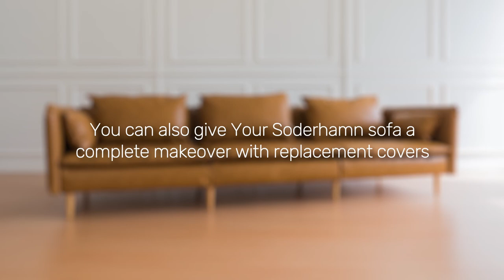IKEA Söderhamn Sofa Review | Should You Buy This Couch?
To sum it up, we think the Soderhamn is simply Sexy + Affordable + Comfy + very Modern looking. Possibly one of the nicest sofa collections from IKEA.

Comfort Works is a small business trying to save the world's old and tired sofas by creating custom-made sofa covers to provide an alternative solution to upholstery.